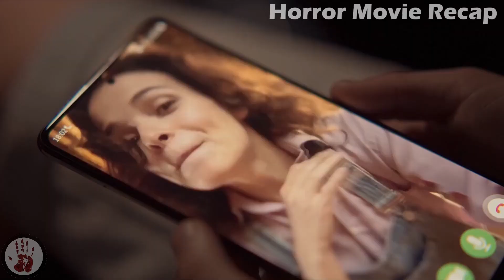Virus Outbreak Turns Elderly Into Sadistic Flesh Eating Zombies | Zombie Recap Movie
A woman travels home with her two kids for her sister's wedding but finds herself defending her family against blood-seeking pensioners.

Welcome to the Horror Movie Recap channel which is intended to help you better understand horror movies and save your time from the lengthy or even boring ones. Discover and share our horror movie recap channel with your friends and family. Expect the unthinkable and be prepared to experience another level of stimulation. Our Horror Movie Recapped channel provides viewers with a horror movie summary of the best Sci-fi horror stories.

We take your favorite scary stories and recap them into a movie summary for your entertainment. Our horror movie reviews are made using original narratives and the best team of video editors. Our channel’s objective is to give the viewer the best experience by providing transformative and engaging material. Our movie recaps 2022 are put together with our viewers in mind and what we think they will enjoy the most. We try and select the best zombie, ghost & vampire films and Recap them.

We try and create a horror movie recap in English of about 10 to 15 minutes and explain the story recap. This gives our viewers a chance to watch a Movie Recap Horror, a bit like a movie trailer rather than watching the full entire movie. So, if you are into classic horror story movies, what to watch horror movies, and enjoy being scared, this Horror Movie Recap channel is definitely for you.

The movies used in our recaps explore dark subjects and deal with transgressive topics or themes. Whatever your favorite horror movie, we are sure that you find something on our horror movie recap channel to keep you entertained.

1)This video has no negative impact.
2)This video is also for Informational AND Entertainment purposes.
3)It is not transformative in nature.